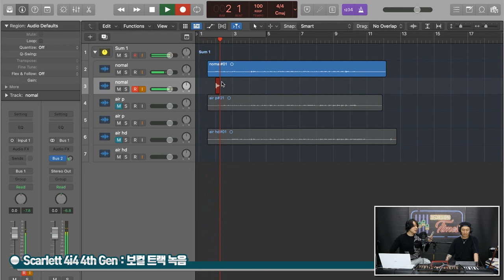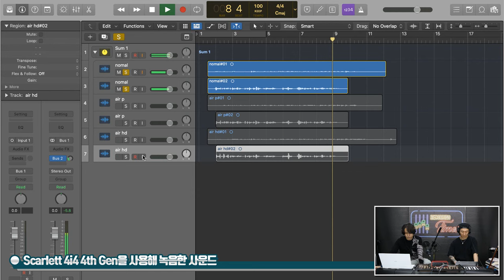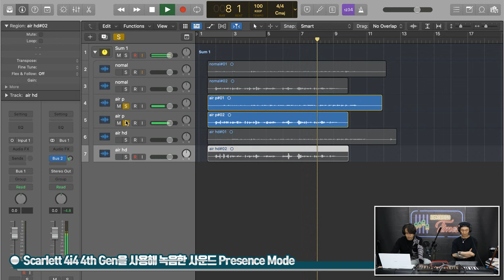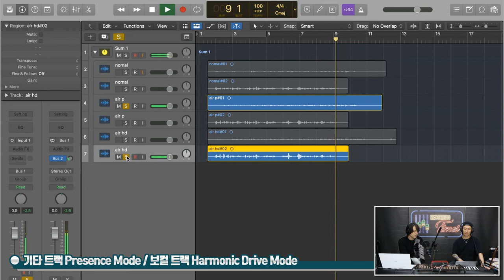[RecordingTimes 641회] Focusrite 오디오인터페이스 Scarlett 4i4 4th Gen 2편